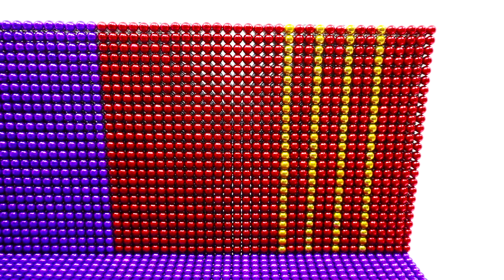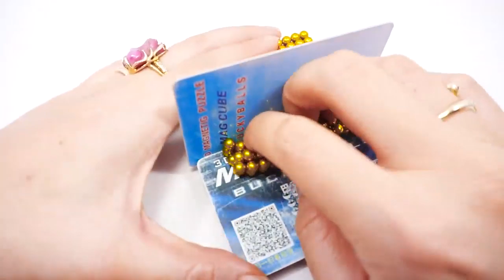Magnetic Balls House Upstairs Swimming Pool - Best Ideas Decor Home With Magnetic Game Sound